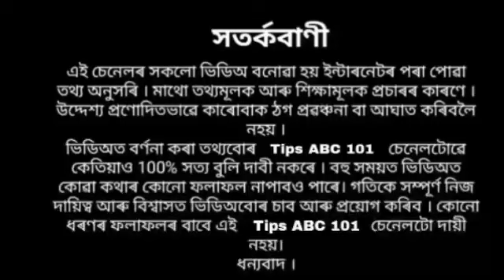আজি ৰাতি মাঘ পূৰ্ণিমা শুভ সংযোগত এই ৰাশিৰ লাগিব লতাৰি ৷৷